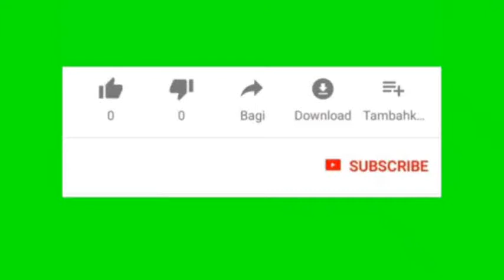TIPS SHALAT KHUSYU' (600)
TIPS SHALAT KHUSYU'